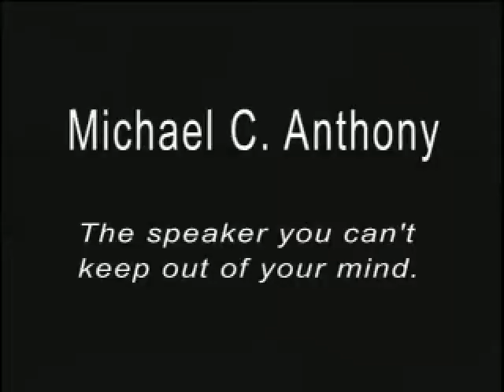Michael C. Anthony: The Speaker You Can't Keep Out of Your Mind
-Eagles Talent Presents Michael C. Anthony. To book speaker Michael C. Anthony visit his profile page.

Michael C. Anthony is not an everyday presenter. He is an award winning speaker and entertainer. His programs are an avant-garde blend of the human psyche and eye-popping theater. Michael has filled theaters and wowed corporate audiences both throughout the United States and Internationally. The presentations Michael C. Anthony executes are anything but typical.
     If you are looking for one of the most unique programs in the business, Michael C. Anthony is your man and he's got three mind boggling, totally interactive programs to choose from! Whether you're looking for an informative keynote or just high energy entertainment, Michael's programs are absolutely hysterical! Michael has been seen on NBC, ABC, CBS and Fox.